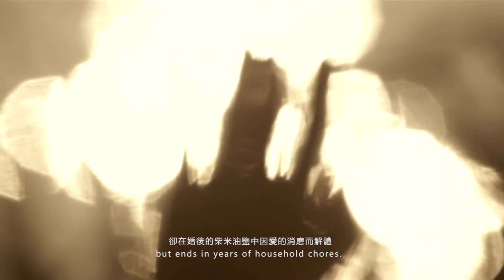第四届婚姻节短片 3分钟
2017年的一部短片，回顾，盼望